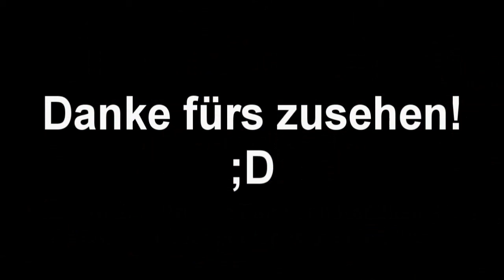Let's Play Dead Space (Halfblind) [12] - Necro-Action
Echt ein krasser Gegensatz zur letzten Folge xD